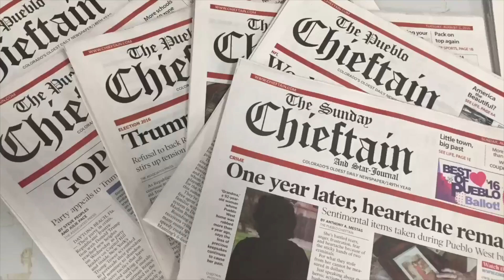Police seize 60 pounds of heroin; 5 indicted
A press conference announcing the bust took place Nov. 2, 2017. (Chieftain video by Ryan Severance).